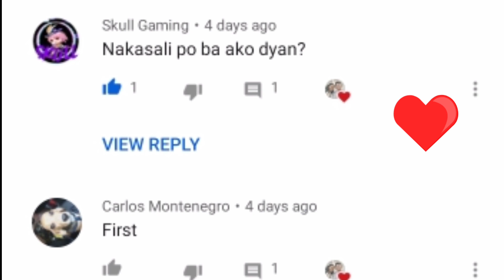FRANCO HOOK MONTAGE EP.6 || IPIS BEGONE! || MLBB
👇Heres my ID👇
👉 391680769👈